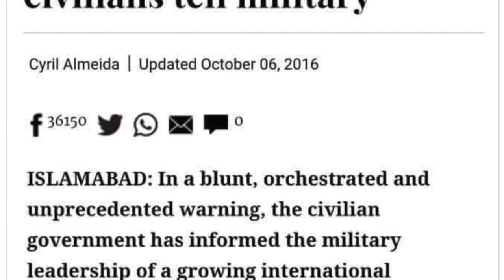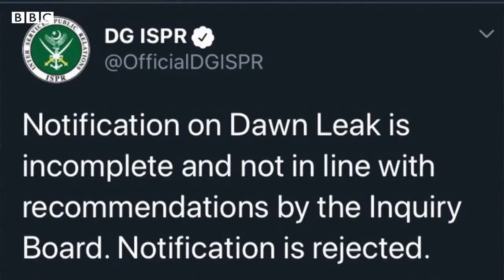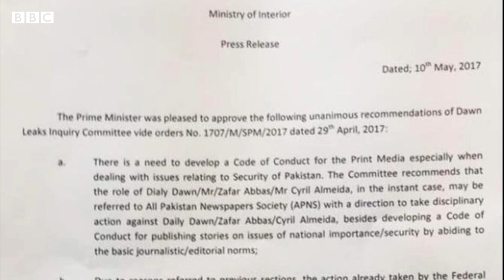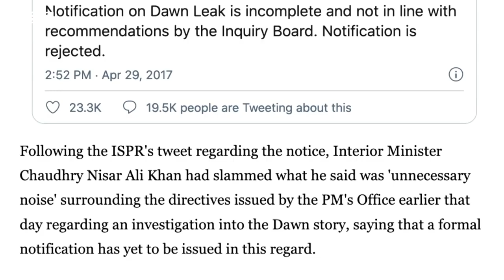Dawn Leaks Does this incident still haunt Pakistani politics - ar world of knowledge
Hello Friends!

Dawn Leaks Does this incident still haunt Pakistani politics
Dawn Leaks  Does this incident still haunt Pakistani politics 2020